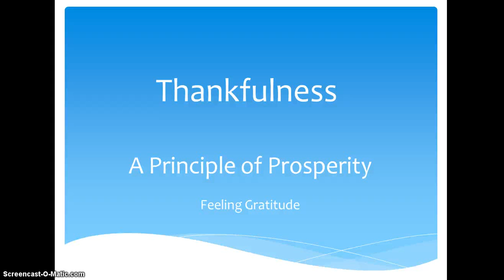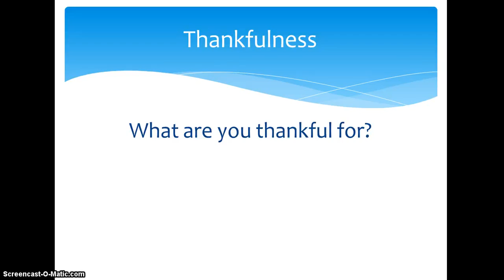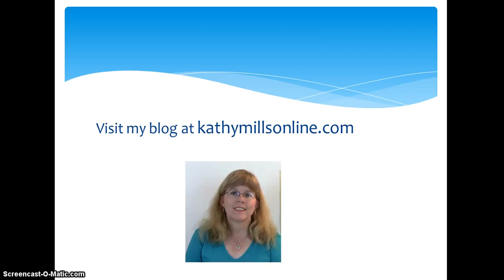Thankfulness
One of the Principles of Prosperity is Thankfulness.  Have an Attitude of Gratefulness.